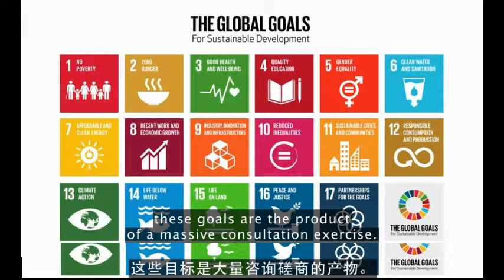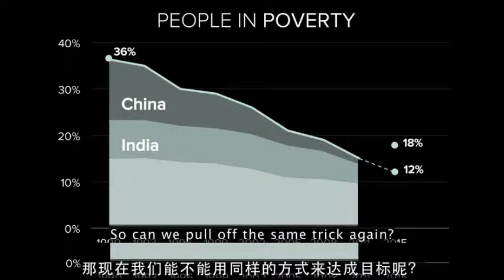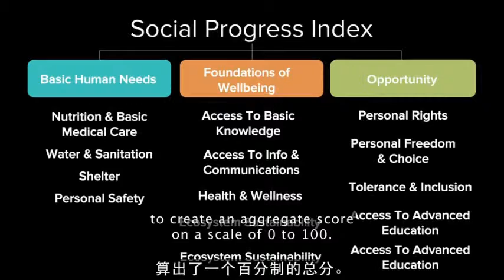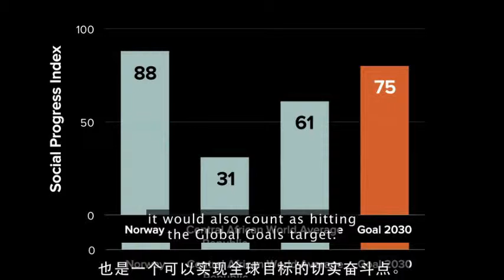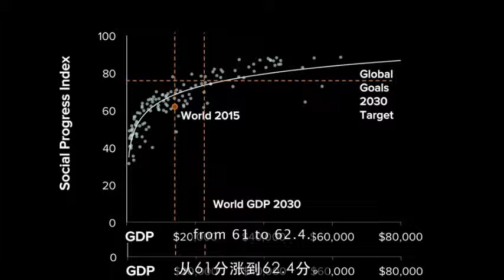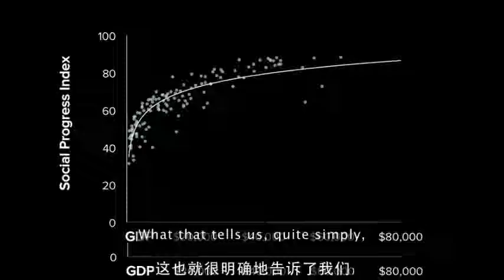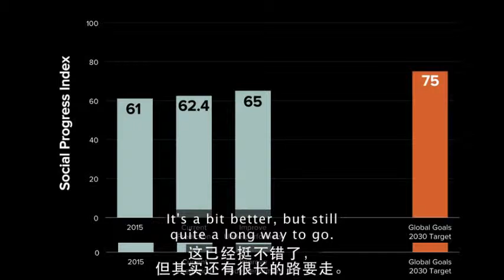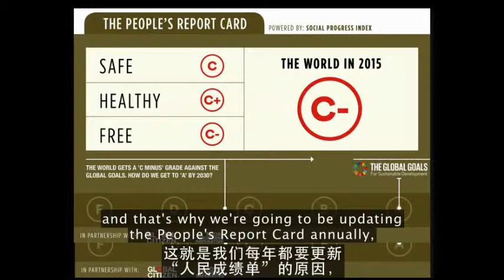MichaelGreen How we can make the world a better place by 20302015G 480p en